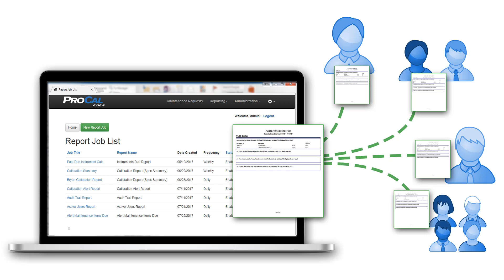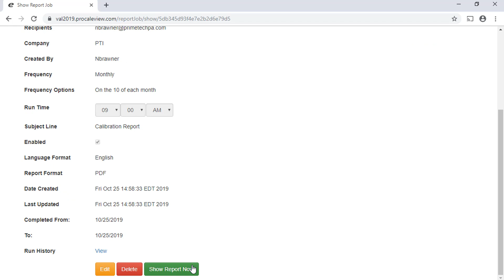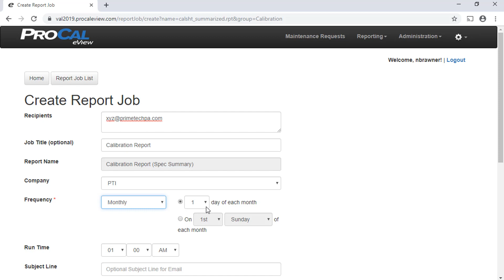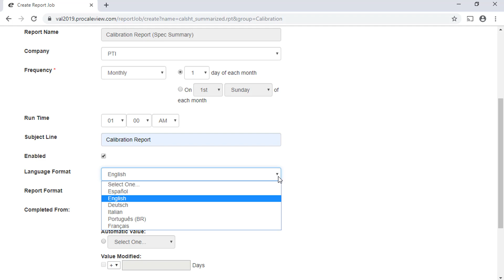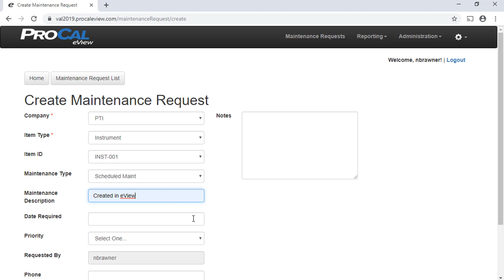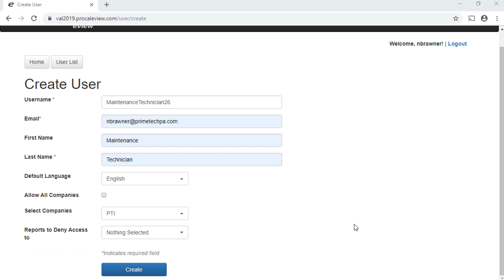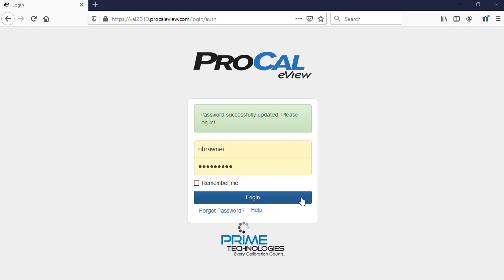ProCal eView With Maintenance Requests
The ProCal eView program easily schedules ProCal Reports to be executed and emailed to recipients! Powerful administration tools provide a wide range of configurable options for users and report viewing. to learn more.